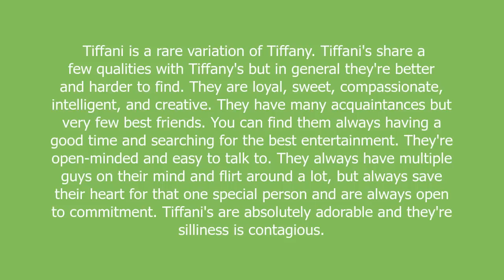Tiffani meaning and pronunciation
Tiffani is a rare variation of Tiffany. Tiffani's share a few qualities with Tiffany's but in general they're better and harder to find. They are loyal, sweet, compassionate, intelligent, and creative. They have many acquaintances but very few best friends. You can find them always having a good time and searching for the best entertainment. They're open-minded and easy to talk to. They always have multiple guys on their mind and flirt around a lot, but always save their heart for that one special person and are always open to commitment. Tiffani's are absolutely adorable and they're silliness is contagious.

Tiffani definition by Urban Dictionary